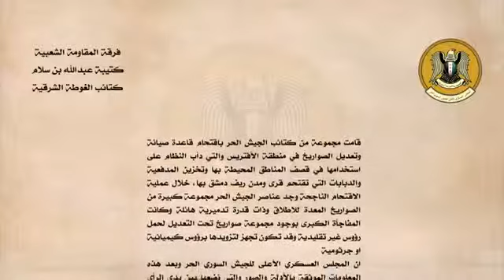Turkey's NATO) FSA Terrorists Storm into a Missiles Warehouse & Start Propaganda - BiffiSyrien